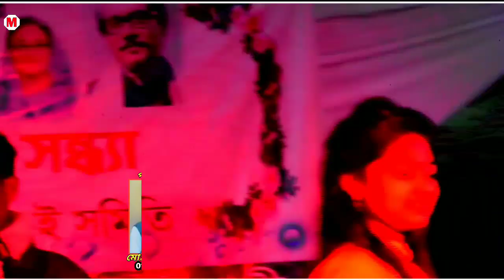মহেশখালীতে শিল্পীর পুষ্পা গানে দর্শক পাগল হয়ে গেছে ভিডিওটা পুরো দেখুন মহেশখালী আঞ্চলিক মিডিয়া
শিল্পী পুষ্পা নতুন গান ভিডিওটা পুরো দেখুন নতুন আঞ্চলিক গান#মহেশখালীআঞ্চলিক মিডিয়া lসাথে সবাই থাকুন সবাইকে ধন্যবাদ